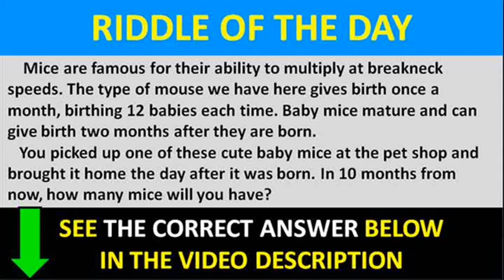BEACH GLUTES AND LEG WORKOUT FEMALE FITNESS